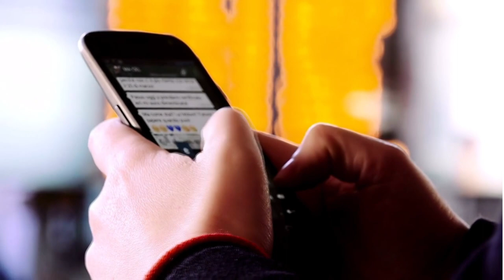🔴NUBANK! APROVANDO CARTÃO POR EMAIL SEM CONTA. VOCÊ JÁ VIU ISSO?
INSCRITA DO CANAL RECEBEU A NOTIFICAÇÃO DE APROVAÇÃO NO CARTÃO NUBANK POR EMAIL, VEJAM MAIS DETALHES...